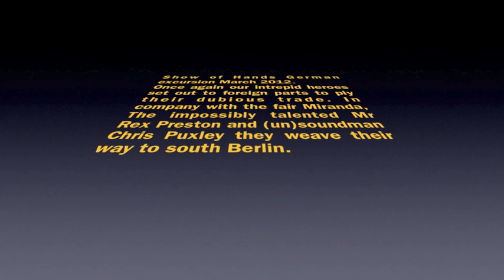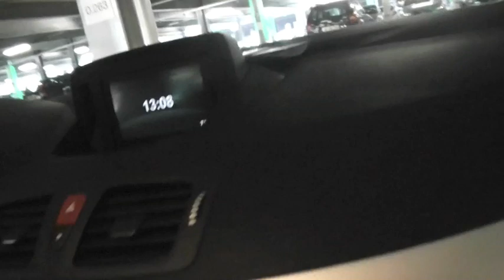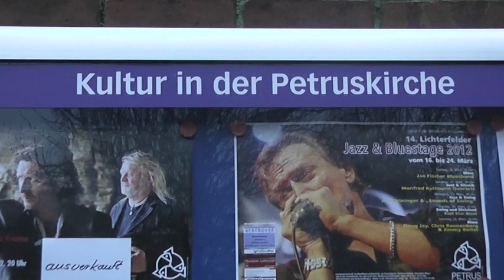GERMANY 2012 1:2.m4v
First instalment of the Show of Hands video diary. Germany March 2012